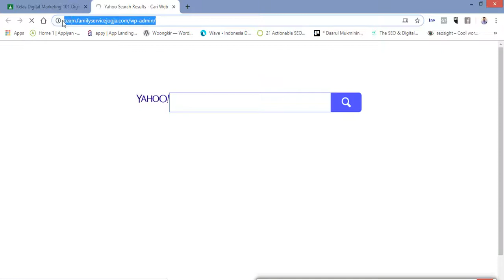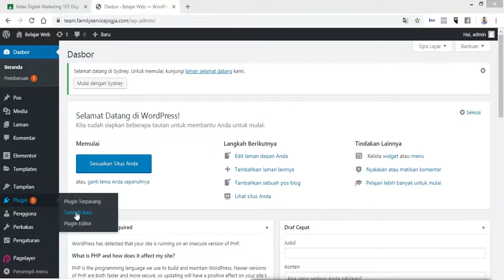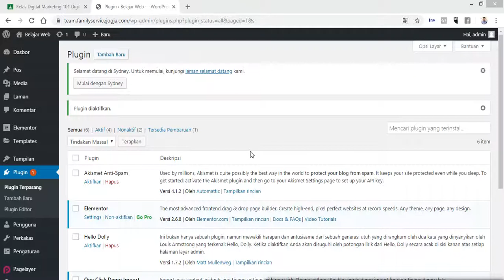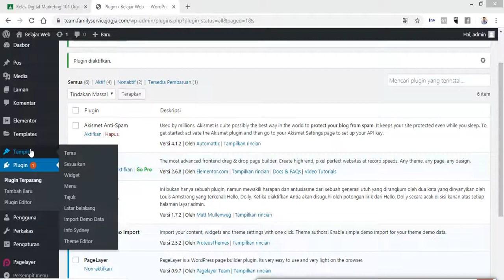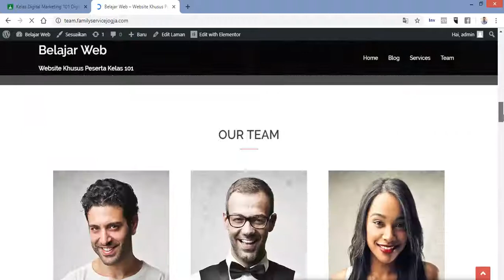Cara Import Demo Theme WordPress - Sydney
Agar website Anda memiliki tampilan persis seperti yang ada di Theme, Anda perlu untuk melakukan import demo.

Berikut panduan import demo theme Sydney yang digunakan dalam panduan praktek Kelas Digital Marketing 101.